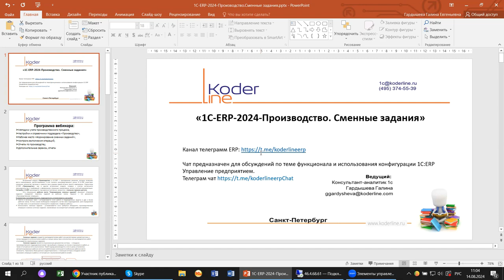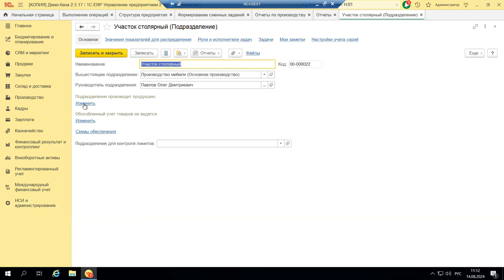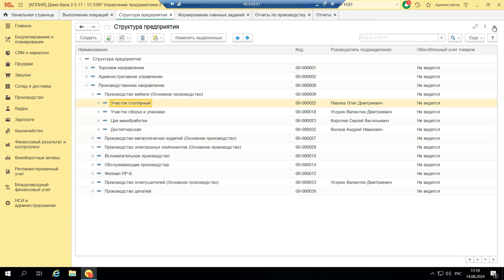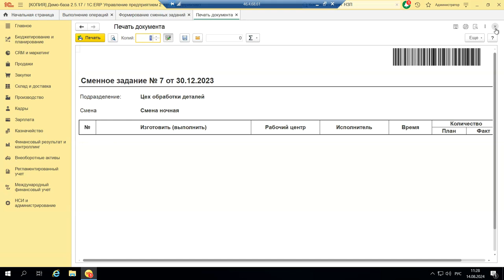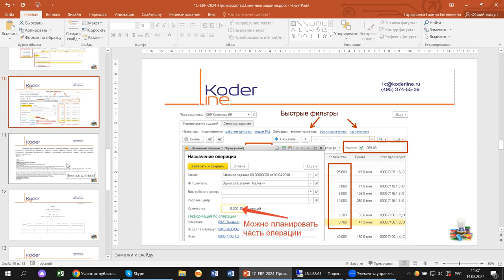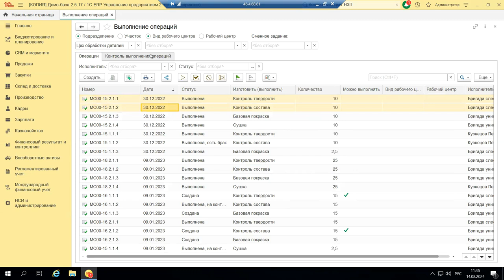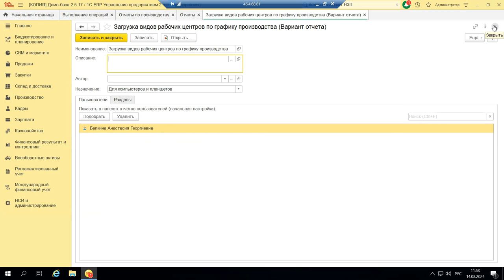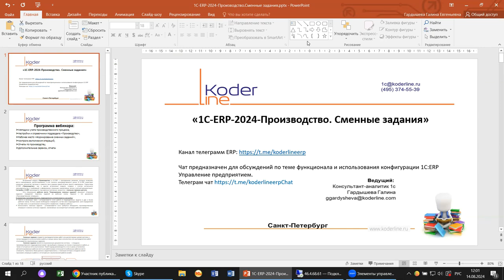Вебинар «1С:ERP. Сменные задания»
Компания «Кодерлайн» провела вебинар «1С:ERP. Сменные задания»

Описание
Учет производственных операций в 1С:ERP охватывает все этапы цикла изготовления продукции. В версии 1C:ERP 2.5 реализованы сразу три методики учета производственного процесса. Посмотрим, какие тонкости и сложности таятся в этом процессе и как внутрицеховое управление влияет на формирование этапов производства и производственных процессов в 2024 году на примере 1С:ERP.

Программа
1.     Методики учета производственного процесса;
2.     Настройки и справочники подраздела «Производство»;
3.     Рабочее место «Формирование сменных заданий»;
4.     Контроль выполнения операций;
5.     Отчеты по производству;
6.     Дополнительные сервисы, отчеты.